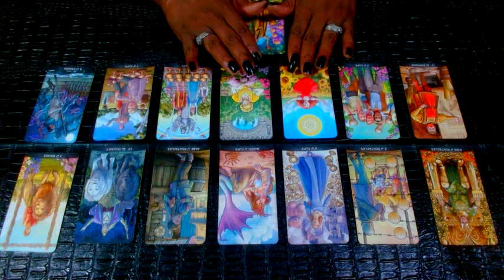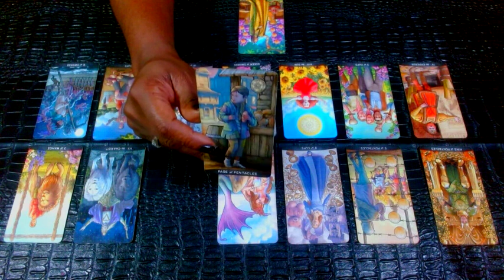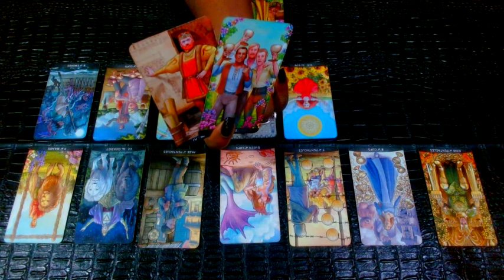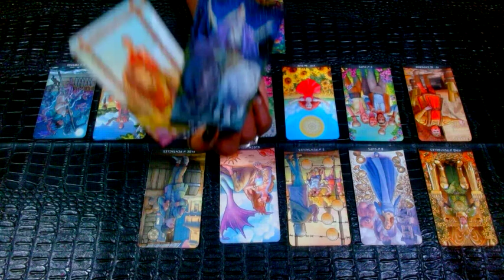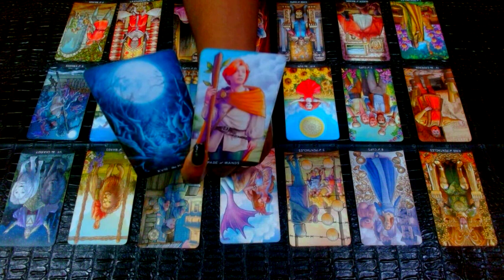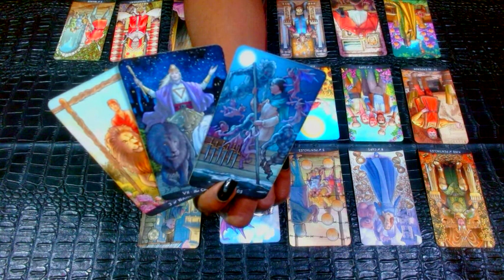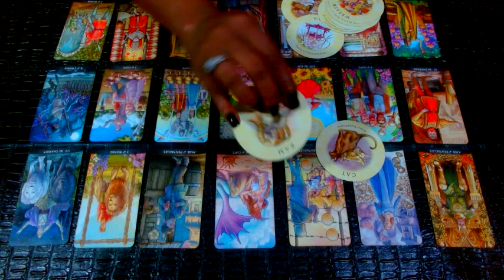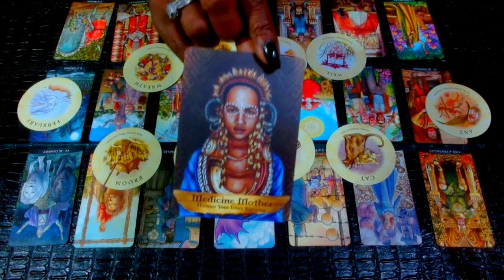AQUARIUS: Your Person Attitude Is Like A Box Of Chocolates... You Never Know What Your Going 2 Get!